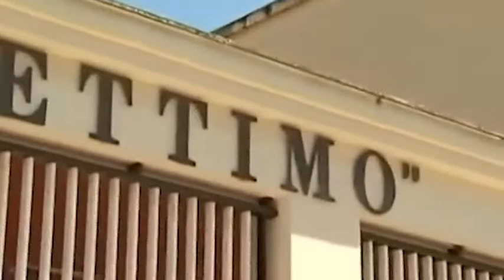Le Vie dei Tesori da domani parte il secondo weekend